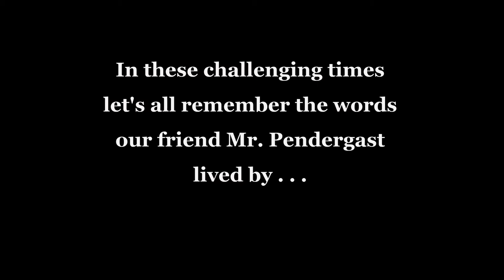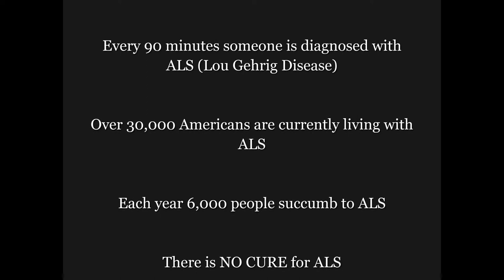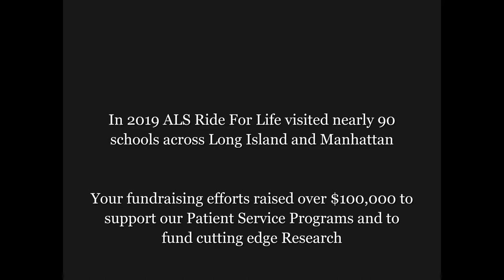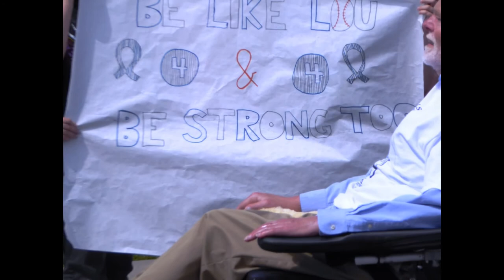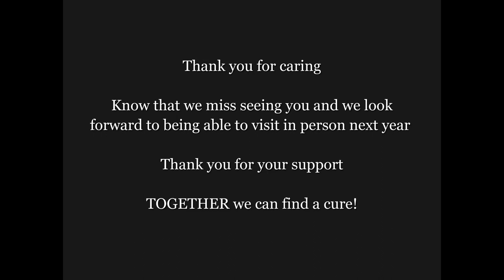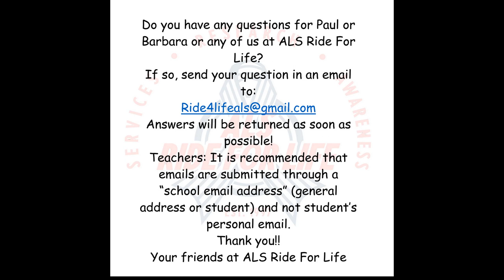2021 Elementary School Video